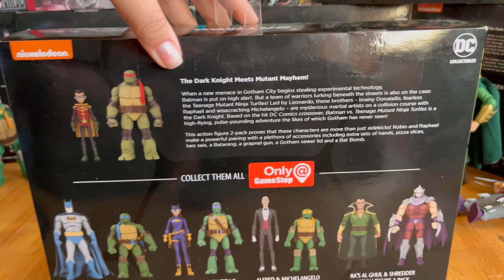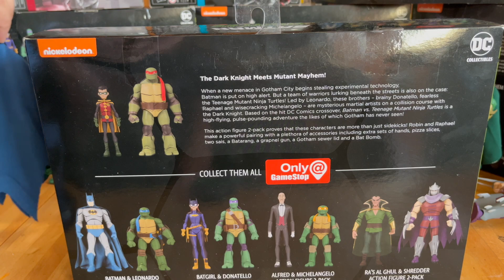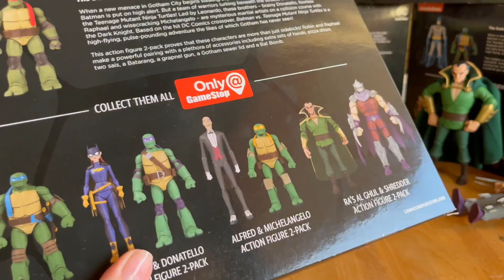Batman vs. Ninja Turtles - Robin & Raphael - Action Figuren